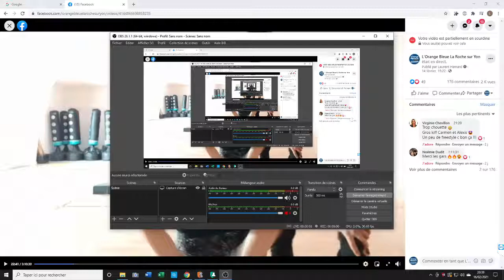Convention 14 02 2021 Training Dany et Rodolphe